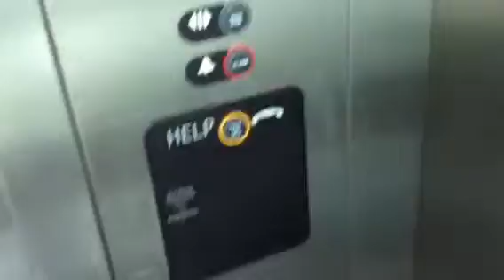Thyssen Krupp glass elevator at mun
(Recorded 06/21/2014)

This is my first elevator video after a while